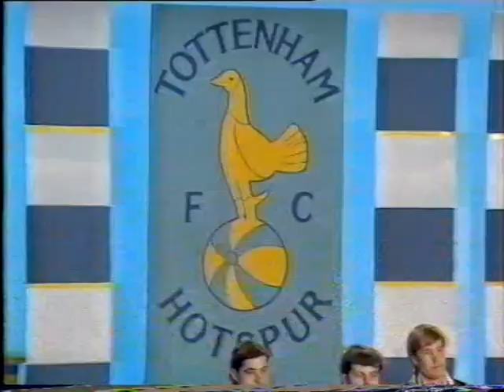Chas & Dave with Tottenham Hotspur - "Hot Shot Tottenham" live on Blue Peter 1987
The 1987 Tottenham Squad sing "Hot Shot Tottenham" - with Chas & Dave - live on Blue Peter before the 1987 FA Cup Final. Check out how out-of-time Tony Galvin is with his dancing - while Clive Allen wears his "trendy" trousers. and Ossie hasn't a clue what's going on!